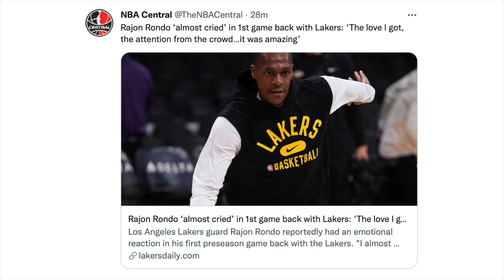Kyrie Papabayaan Na Ng Brooklyn Nets! Rondo Natuwa Sa Nakita Niya Sa Lakers!